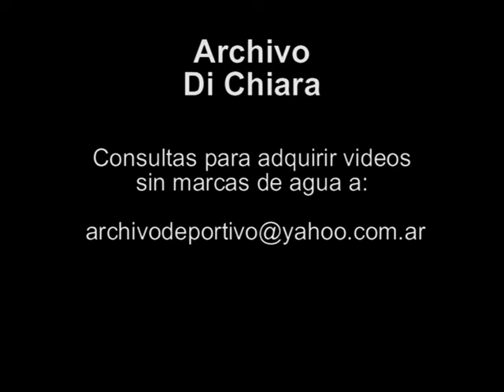Fernando Lupiz tratando de escapar de trampa de Julian Weich V-05019 - DiFilm